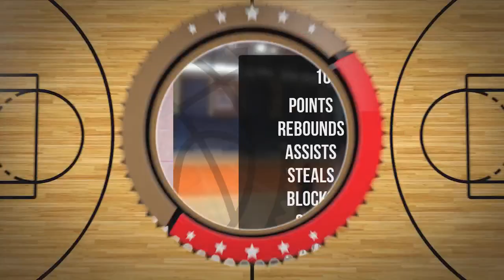Julian Cybulski Player Mixtape DC104 Piła 2024